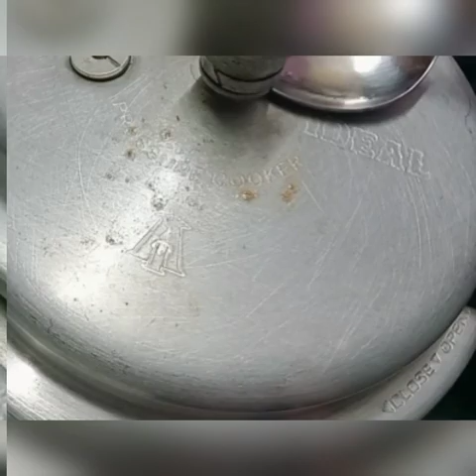சளி,இருமல் தொல்லை இனிமேல் இல்லை.!!/Tamil/easyrecipe